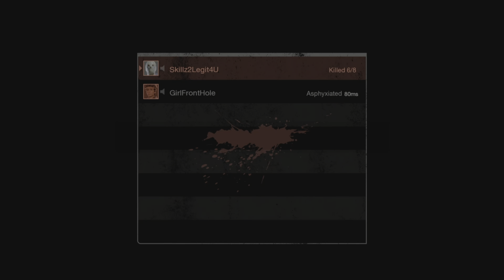Roy match - Tommy was sneaky with the phone